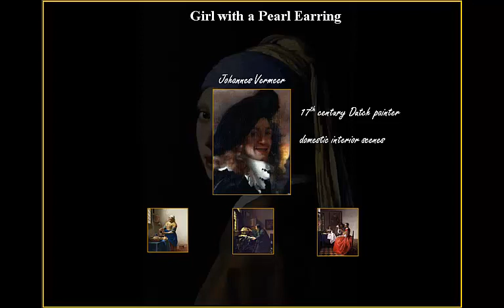Girl with the Pearl Earring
Overview of classic painting produced by James Carey, UC Davis